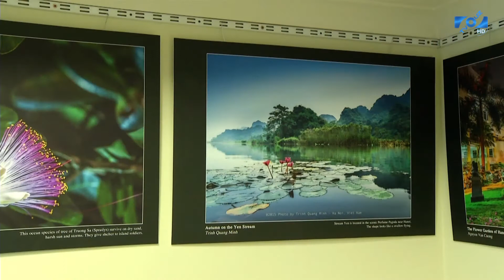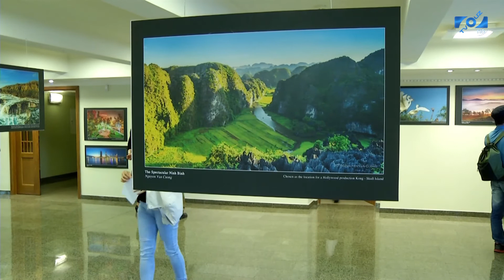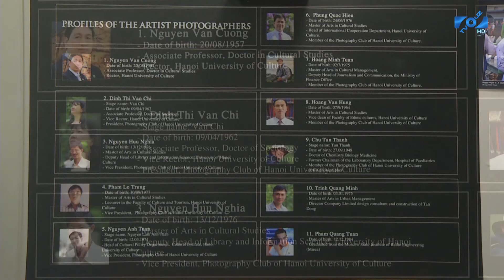Chwila natchnienia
W Galerii Uniwersyteckiej "REKTORAT" przy ulicy Licealnej 9, odbył się wernisaż wystawy CHWILA NATCHNIENIA/MOT THOÁNG CAM HUNG.
Na wystawie możemy zobaczyć prace wietnamskich artystów z Uniwersytetu Kultury w Hanoi, którzy z resztą osobiście wzięli udział w wernisażu.
Kuratorem wystawy jest dr hab. inż. Van Cao Long, prof. UZ.

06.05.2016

Produkcja:
Telewizja Uniwersytetu Zielonogórskiego